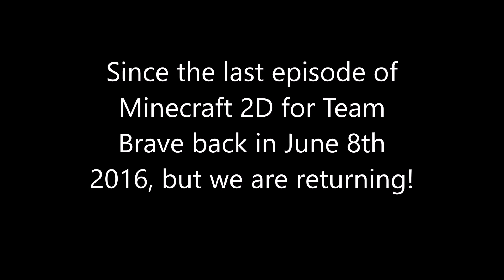Team Brave will return Paper Minecraft 2D videos after hiatus in June 2016.